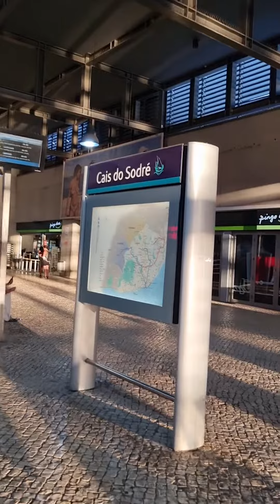Train station in Lisbon, Portugal and etrance to metro Cais do Sodré